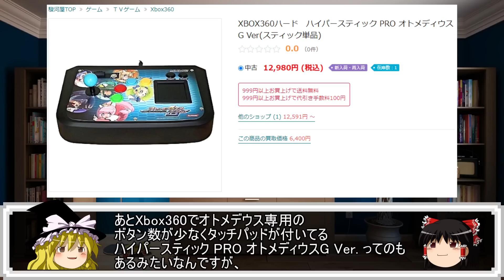【ゆっくりゲーム雑談】コナミのPS用アケコン ハイパースティック ※若干閲覧注意!! ネット購入品紹介235 KONAMI HYPER STICK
ゆっくりを使用したゲーム雑談動画です。今回はうP主がネットで購入したプレステ用のアケコン ハイパースティックを紹介しています。暇つぶしに見ていただけると嬉しいです。
今回も一部閲覧注意です！

＊前回の動画＊
【閲覧注意!!　ジャンク品のゲーム機の中から大量の〇〇が・・・　PC Engine CoreGrafx II 　ネット購入品紹介234】